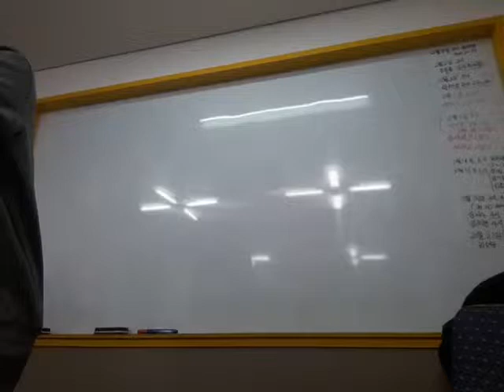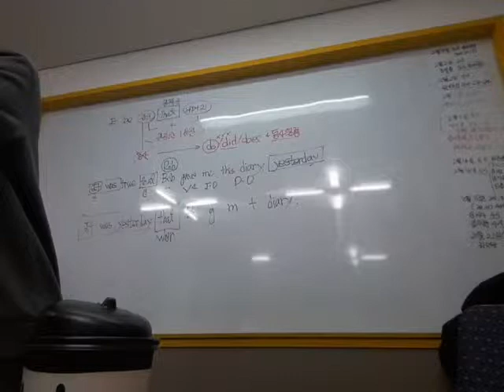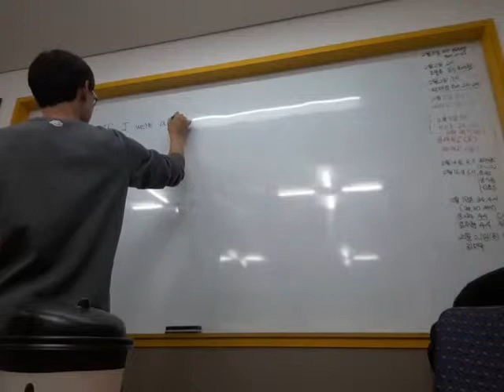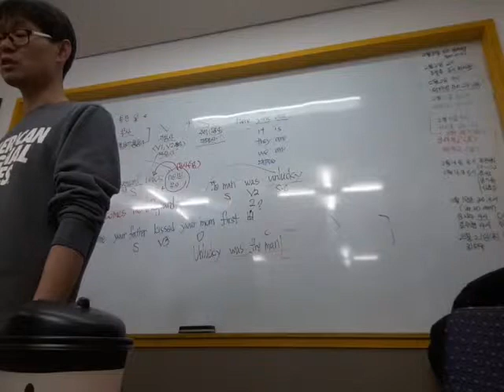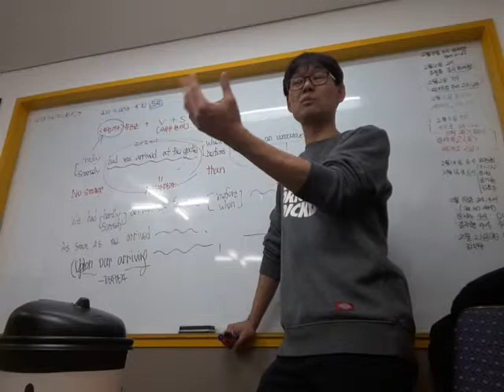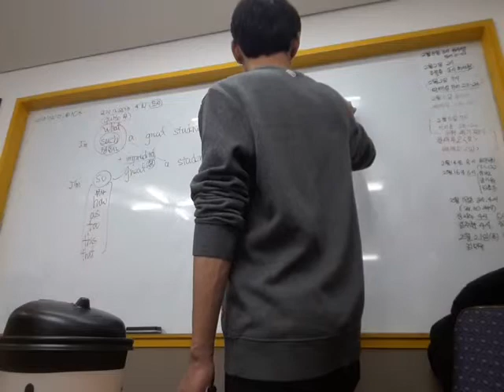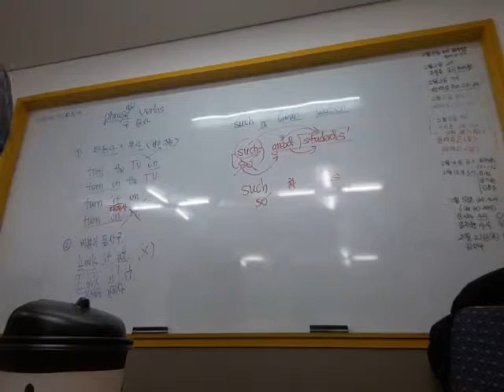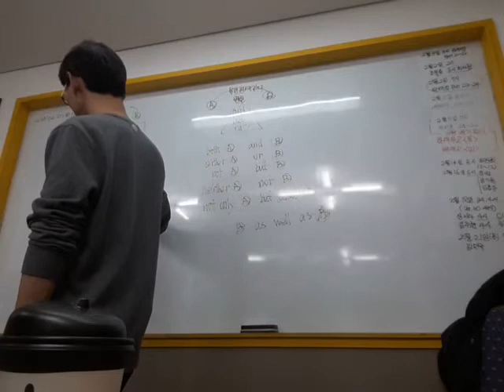20190221 1c가-1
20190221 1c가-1